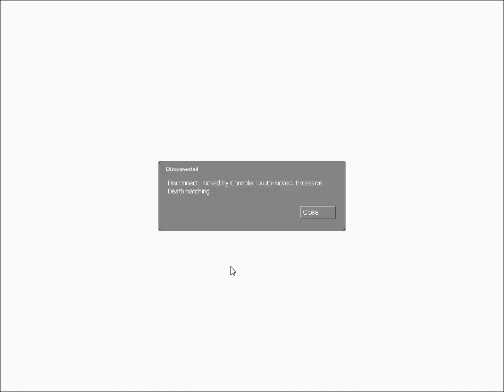Gmod little kid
a little kid